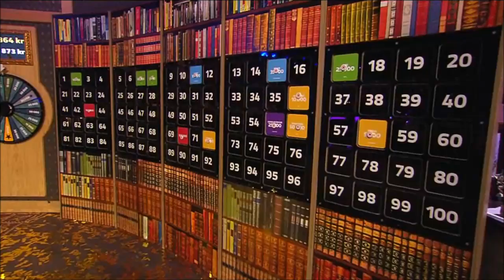Kattis Ahlström och Ingvar utövar Yoga - BingoLotto 25/10 2015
BingoLottos gäst den 25 oktober var journalisten Kattis Ahlström. När Kattis får frågan hur hon håller sig i form svara hon Yoga och ber Ingvar att testa den Stående hunden.